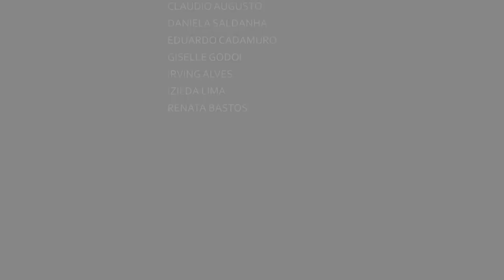O crime de violência psicológica e os 16 anos da Lei Maria da Penha || MPSP+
A promotora de Justiça Fabíola Sucasas fala sobre o crime de violência psicológica e os 16 anos de Lei Maria da Penha.

Instagram.com/mpsp_oficial
Facebook.com/mpsp.oficial
Twitter.com/mpsp_oficial